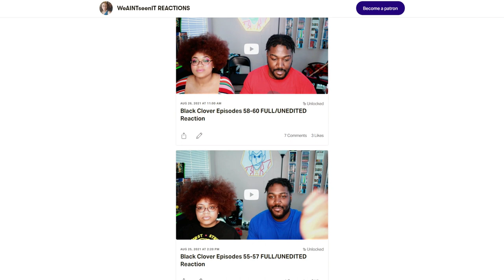More Skin FTW | My Dress Up Darling Reaction Ep 2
my dress up darling reaction.  So we chose a new anime to watch called My Dress Up Darling. This'll be 1 of many new shows that we do a reaction to!

0:00 Intro
3:42 Episode 2 Reaction
17:01 Episode 2 Thoughts